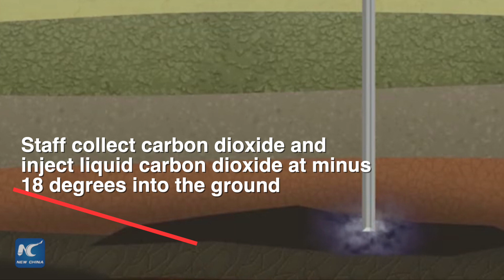China's oilfield put in efforts to reduce carbon emission, increase oil production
Shengli Oilfield in China has rolled out significant measures to reduce emissions of carbon dioxide, which have simultaneously helped to increase oil production